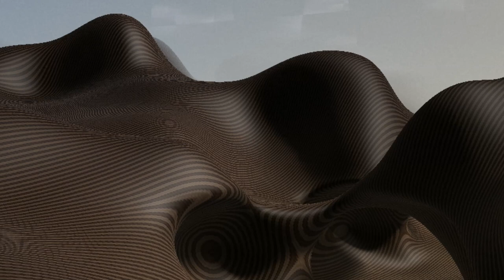Uplugged Theory - By DFM Official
Good afternoon everyone, hope you had a good day so far. I'll present you herewith my latest techno track Unplugged Theory.
Hope you like it. Have a great day.